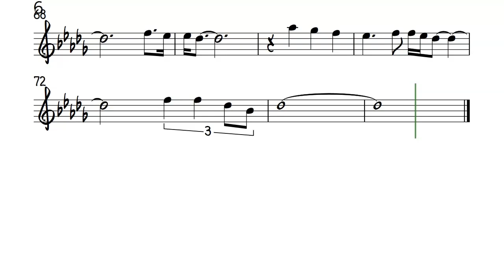Kailangan Ko'y Ikaw Flute Violin Sheet Music Backing Track Partitura Regine Velasquez